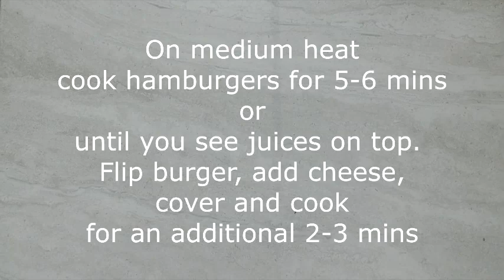Cheeseburger | Cheeseburger with Lemon Pepper Spread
I hope you all enjoy this JUICY cheese burger with lemon pepper spread on a soft pretzel bun.

MUSIC